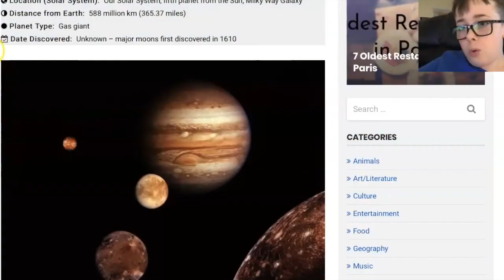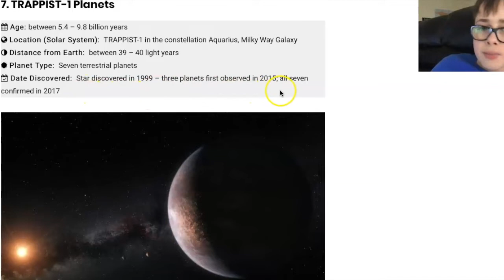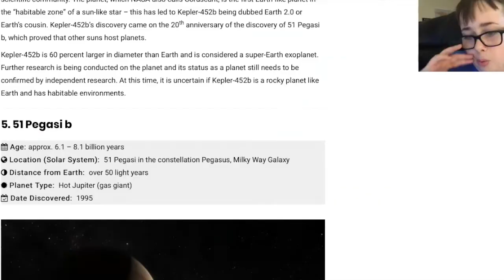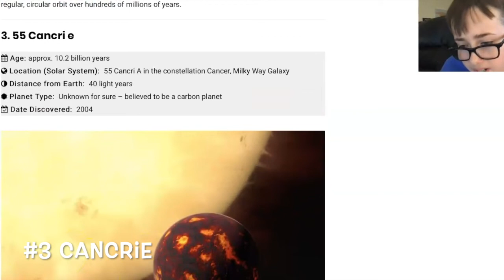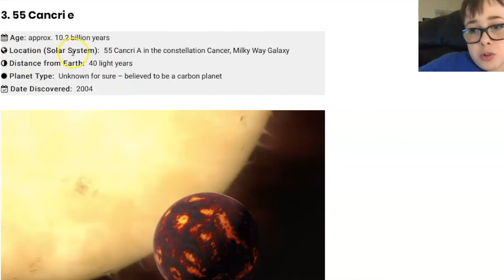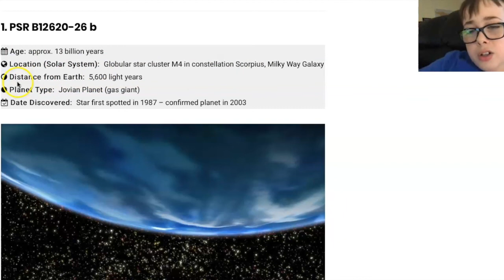8 of the OLDEST PLANETS in the SOLAR SYSTEM!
Hi guys today I'm gonna react to 8 of the oldest planets in the universe! say in the comments for you favorite planet! leave a like if you want me to keep reacting.